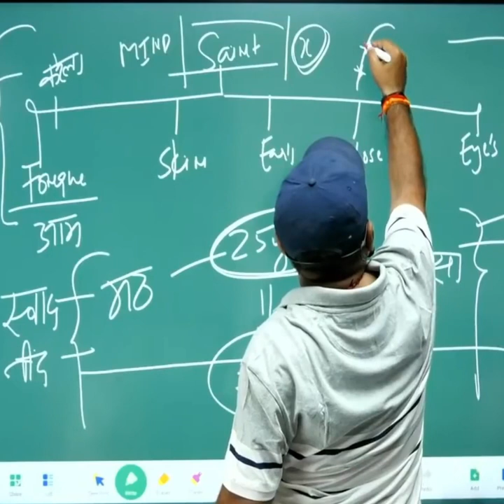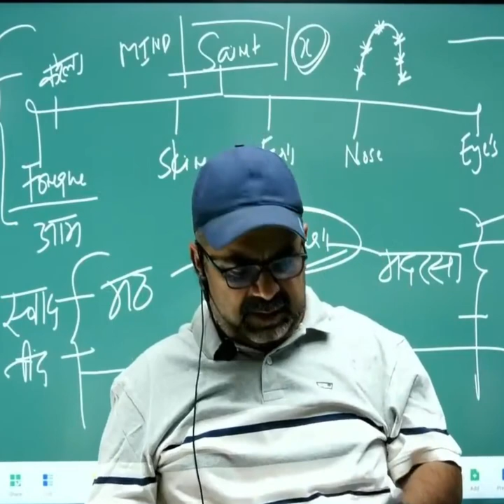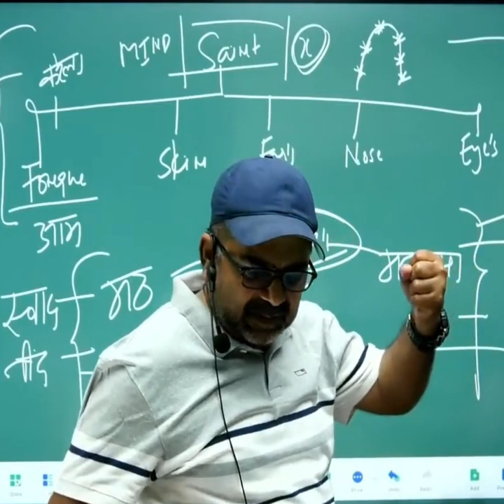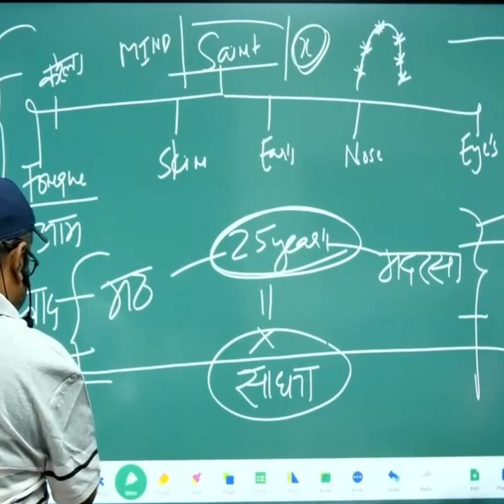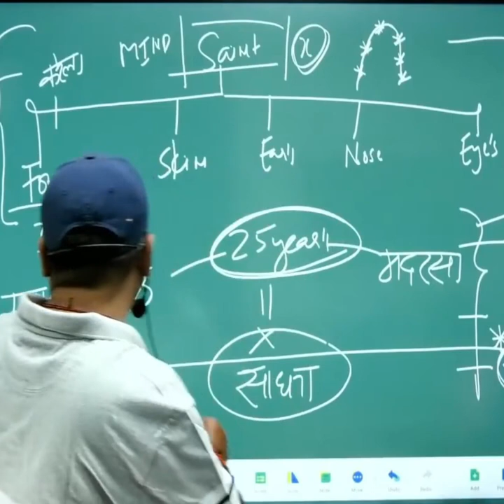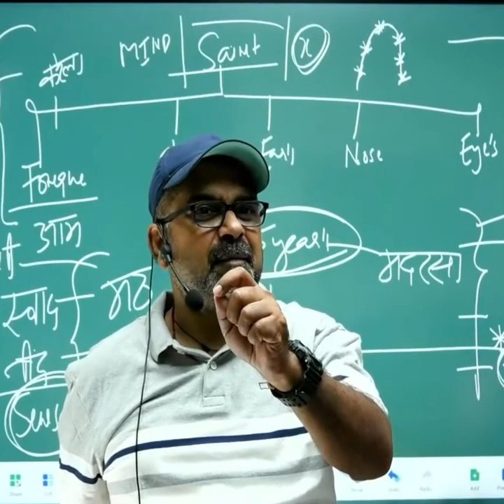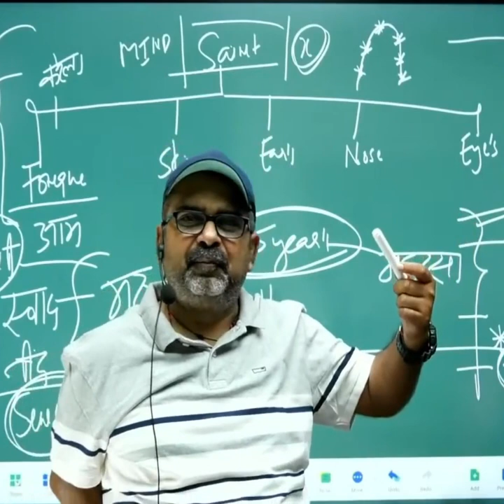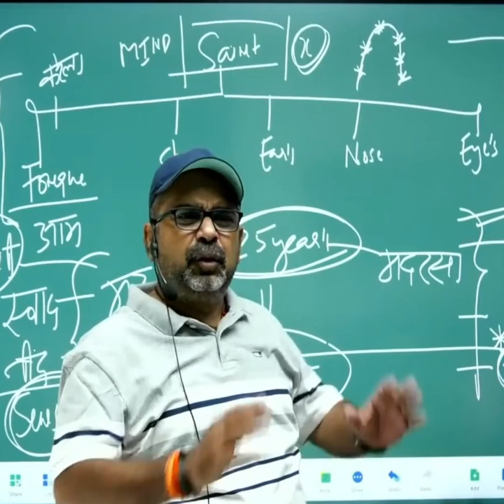IAS ने रचाई मंत्री जी की बेटी से शादी ... by avadh ojha sir || Ojha Sir Luminous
⭐Your quarry:-
ojhasirmotivational upschindi upscfunny avadh ojha funny अवध ओझा सर, ओझा सर ojha sir history avadh Ojha Sir Motivation avadh.

HashTgas